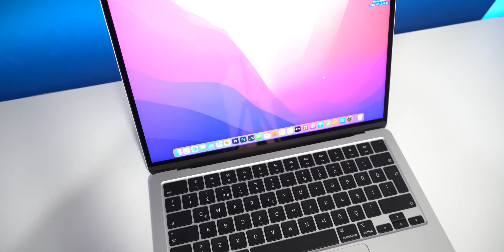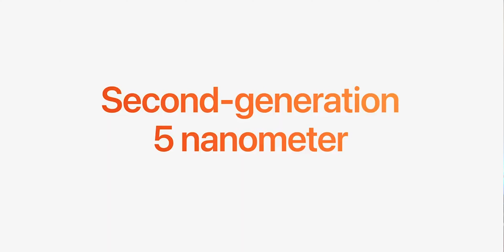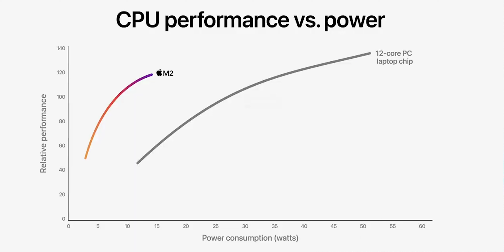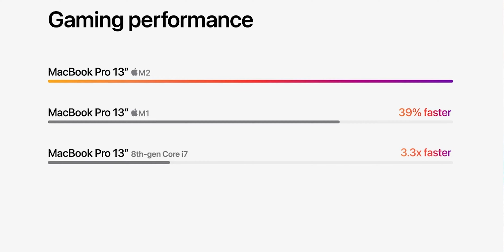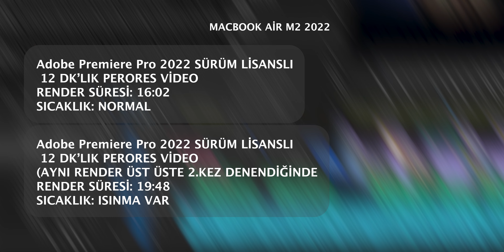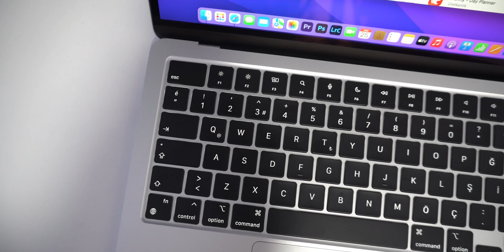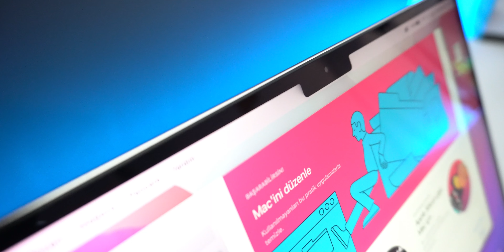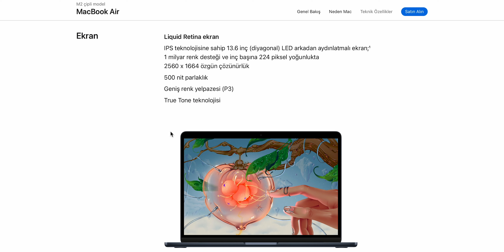YENİ! MacBook Air M2 Detaylı inceleme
Yeni M2 işlemcili Apple Macbook Air M2 inceleme, yeni Macbook Air M2 incelemesi gerçekleştirdik. İyi seyirler dilerim.

Ben Yusuf Erkam Zeybek, teknoloji gözlerimi kamaştırıyor. İnceleme, program, oyun, bilim, teknoloji ve eğitim hikayeleri. Gelin bu hayata hep beraber tanık olalım.

TANIK OLDUĞUNUZ İÇİN TEŞEKKÜR EDERİM